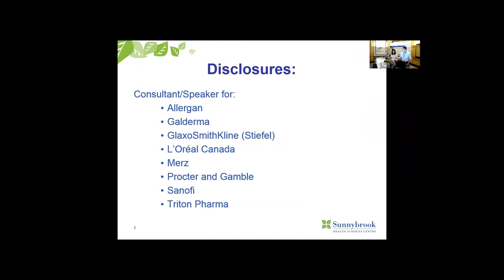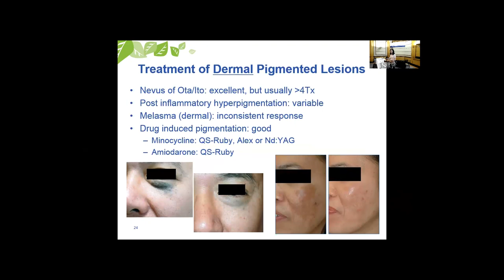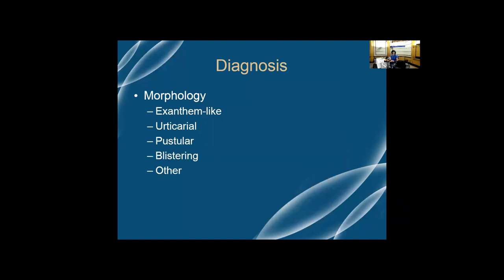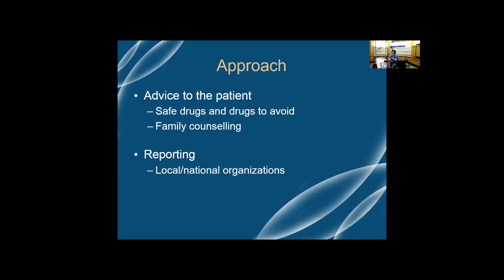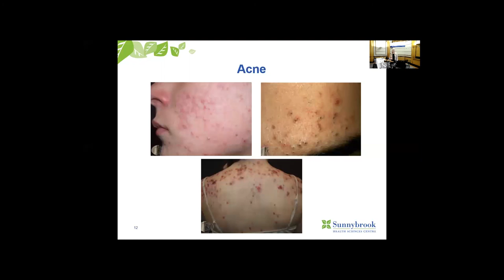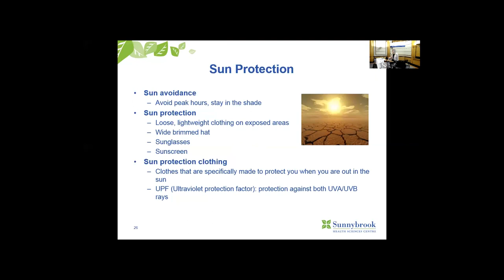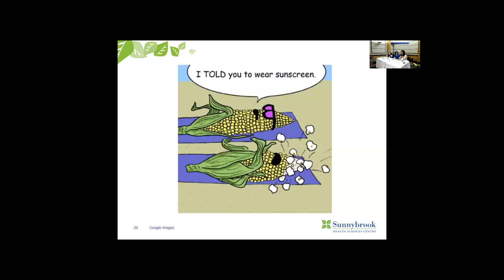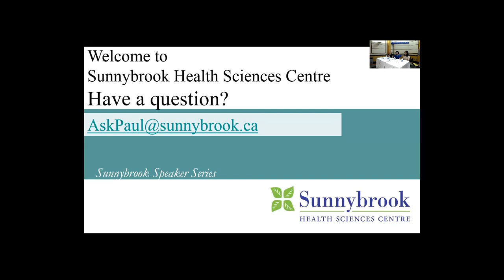Skin Problems & Fixes - Speaker Series